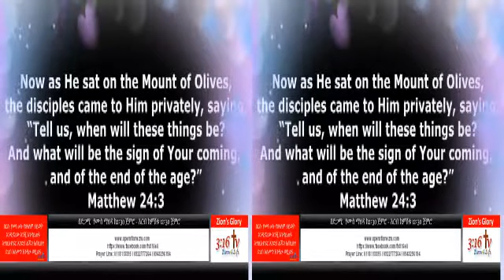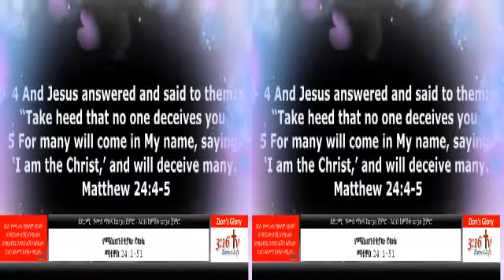ማቴዎስ mathew 24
የጌታ መምጣት ምልክቶች